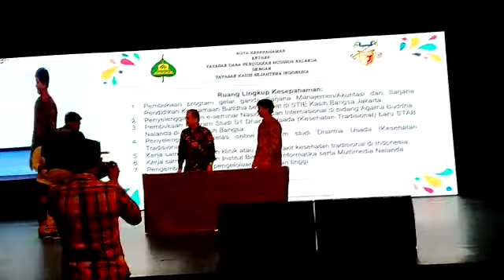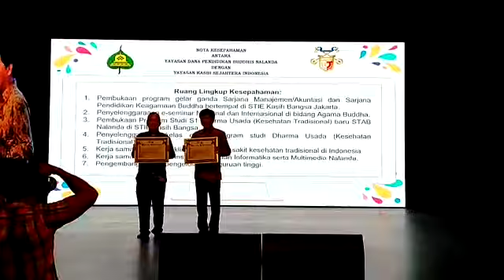MOU STIE Kasih Bangsa with STAB Nalanda